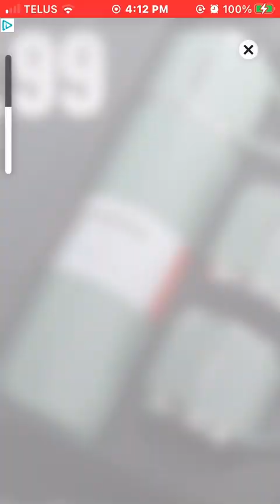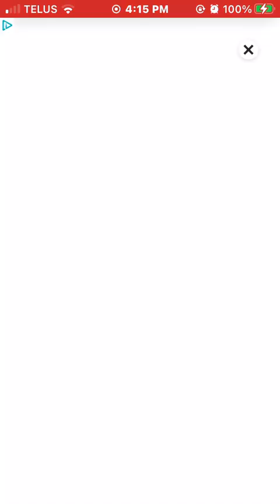Collecting shamrock's the first part ☘️ Skate Hooligans gameplay 2023